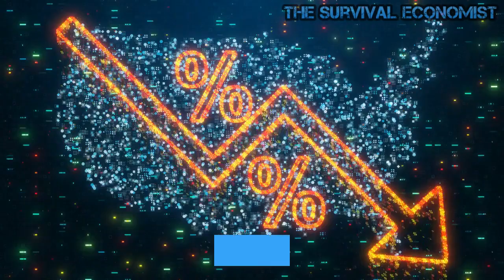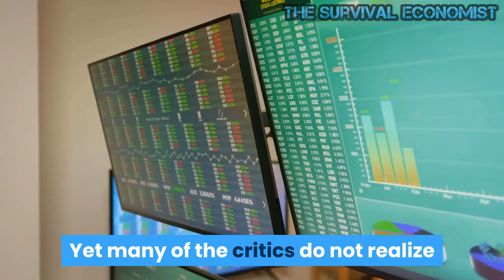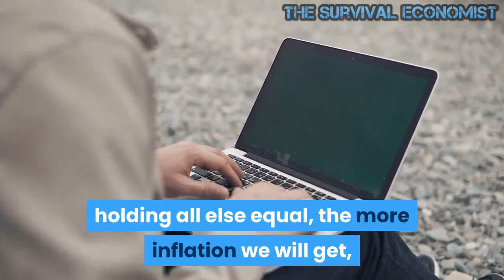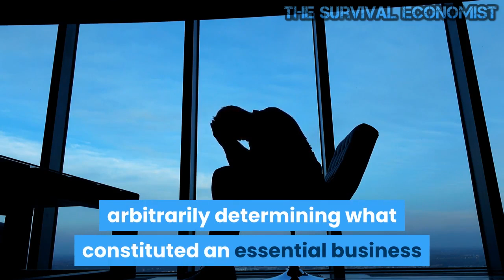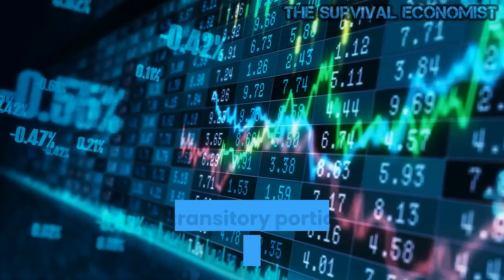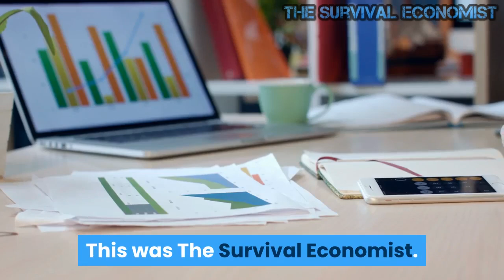Shrinkflation, Inflation’s Sneaky Cousin, Is on the Rise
Inflation has been on the rise for the past year and in the last few months it has accelerated. In June 2021, inflation, measured by the Consumer Price Index (CPI), hit the highest level since 2008. By inflation, economists refer to the increase in the general level of prices, which means that prices on average are increasing. The Bureau of Labor and Statistics (BLS) has a basket of goods and services that it tracks and uses to create a measure of the CPI. While inflation is the topic of the day in the news media and everyday conversations, many have not heard about its sneaky cousin, shrinkflation.